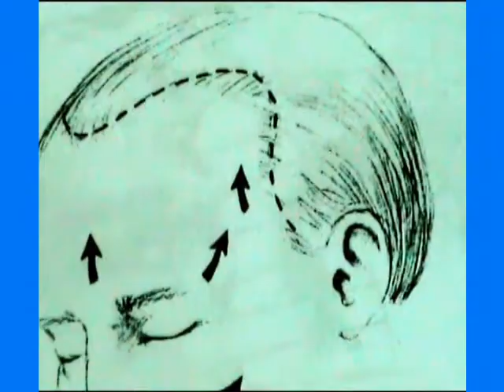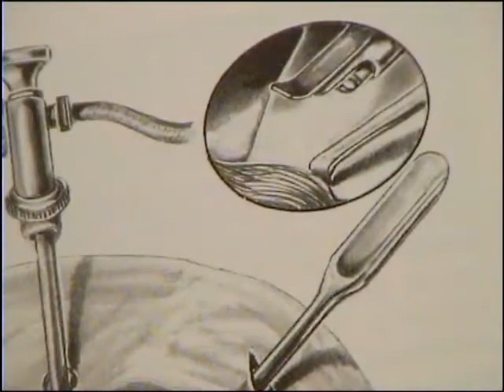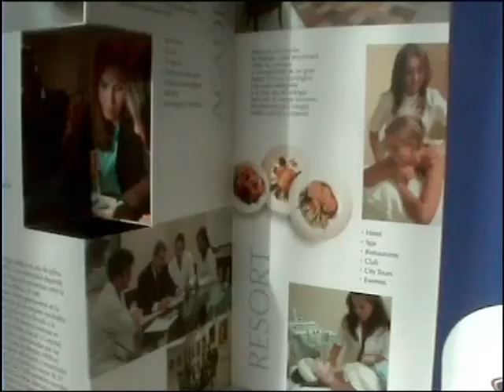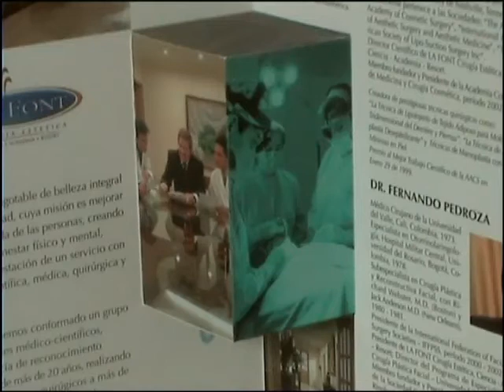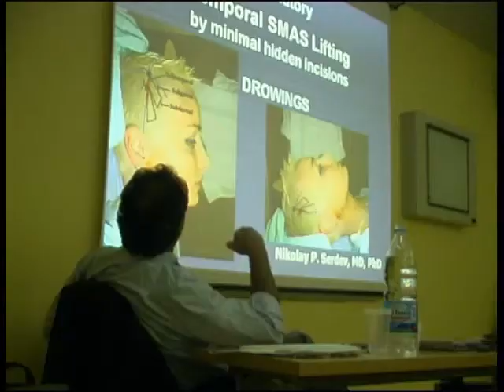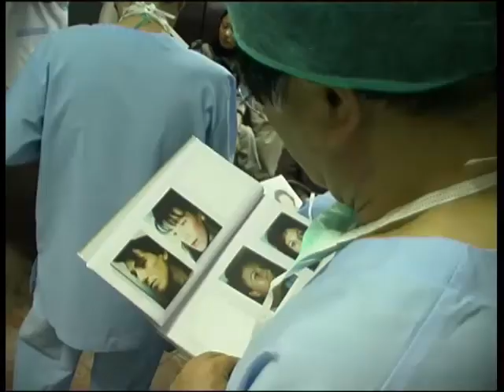д-р Сердев - Повдигане на вежди. Метод на Сердев.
Eп.8 от поредицата "За красотата", излъчена в периода 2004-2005г.

В този епизод, д-р Сердев говори за повдигането на вежди. Какви са различните методи за повдигане, сравнение с авторския метод на Сердев, възстановителен период и т.н.